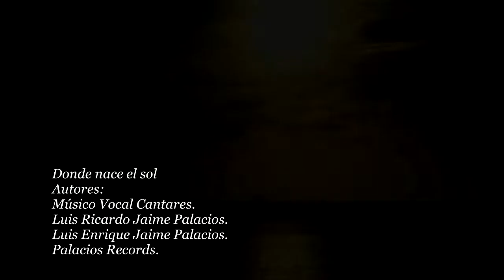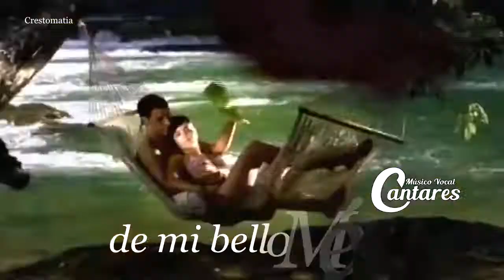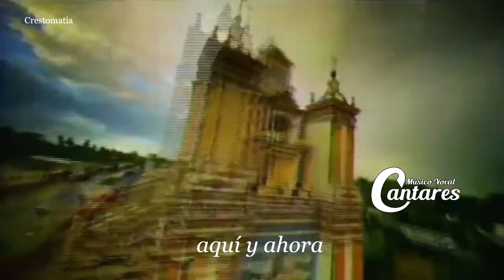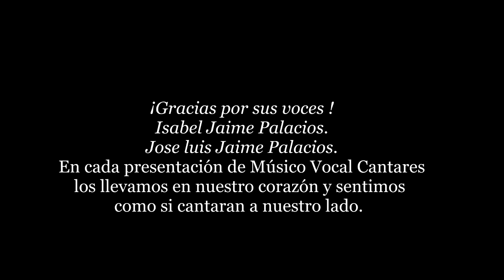¡VIVA MÉXICO! canción a México FIESTAS PATRIAS 🎶🇲🇽🎆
¡VIVA MÉXICO! canción a México FIESTAS PATRIAS Grito vivaméxico 🎶🇲🇽🎆🇲🇽
GRITO DE INDEPENDENCIA

Les compartimos con gran alegría "DONDE NACE EL SOL", canción de nuestra autoría como un tributo a nuestro querido México, a su gente, su cultura y sus bellezas naturales. Gracias por compartirla. Les deseamos ¡felices fiestas patrias! ¡¡VIVA MÉXICO!!.

DONDE NACE EL SOL: Musico Vocal Cantares & Música Luis Ricardo
Luis Ricardo Jaime Palacios.
Luis Enrique Jaime Palacios.
Palacios Record`s.

Crestomatía:
Estrellas del bicentenario. Televisa.
El alma de México. CONACULTA.